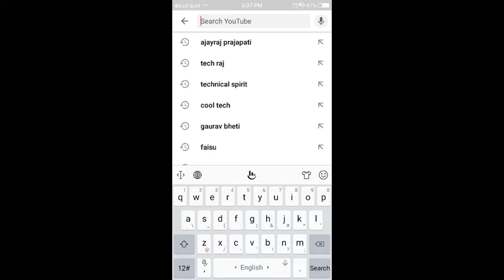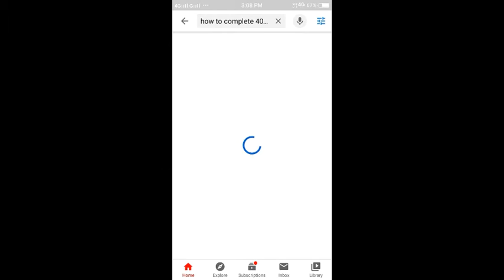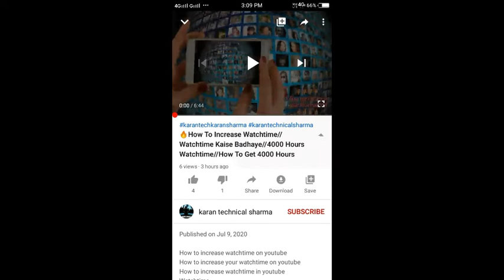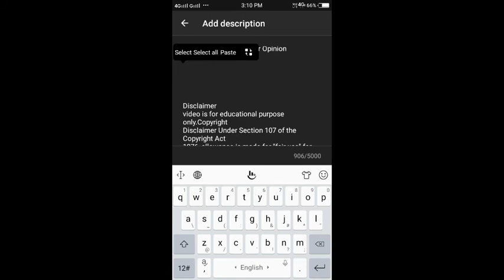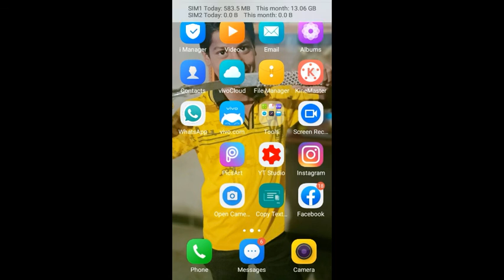how to increase more views on youtube video I youtube video par view kaise badhaye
how to increase more views on youtube
video I youtube video par view kaise
badhaye

how to increase more views on youtube video |
How to rank old videos | how to rank YouTube videoI
how to get more views| in hindi 2020.
aa saku

amitp8075?

pratik.bamble

time👇👇👇👇👇

1756/5000

video view kaise badhaye | increase
views new trick | 44👇👇👇👇

Watchtime in 1 Days in Hindi 2020
14..👇👇👇👇👇👇

How to viral YouTube video | how to
get more views | Not share youtube
video | Audience Retention

how to rank youtube vi deos on
first page of g ooglel!!how to rank
youtubevi deo in hindi

1.how to get more views on youtube in hindi
youtube in hindi
3.views kaise badhaye youtube par 2020
4.youtube channel par views kaise badhaye 2020
badhaye
6.how to rank youtube video in browse feature
7.youtube video browse feature me kaise laye
8.how to rank youtube videos fast
9.how to rank videos on the first page of youtube
fast
10. YouTube video ko kaise rank karaye

How to Add Tags in YouTube Video
Description 2020 || Secret of Tags to Get
how to get more views on youtube fast in hindi
how to get more views on youtube fast 2020

aa saku